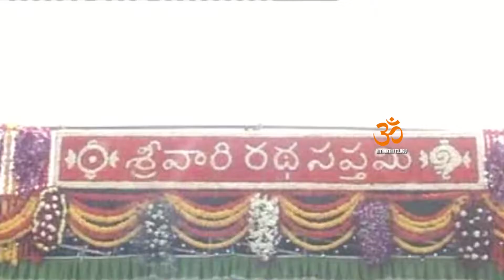Srivari Chinna Sesha Vahanam in Tirumala Tirupati -Hithokthi Telugu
Watch Srivari Chinna Sesha Vahanam in Tirumala Tirupati -Hithokthi Telugu